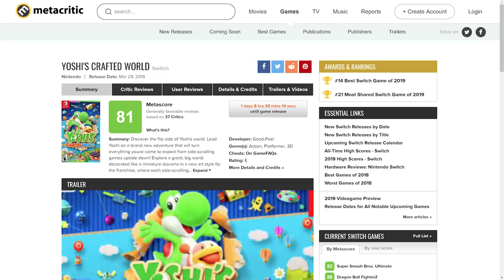Yoshi's Crafted World Reviews Very Well & Dragon Quest 11 on Switch is Impressive | PRIME NEWS